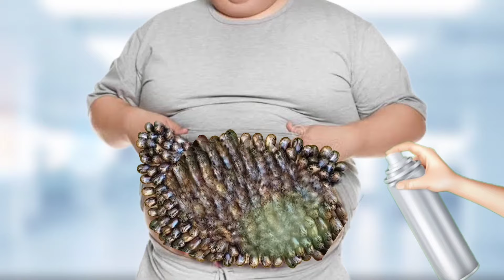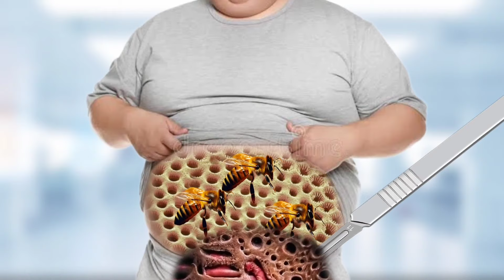Asmr video Ani treatment belly surgery animation asmr 🤒 video Ani......